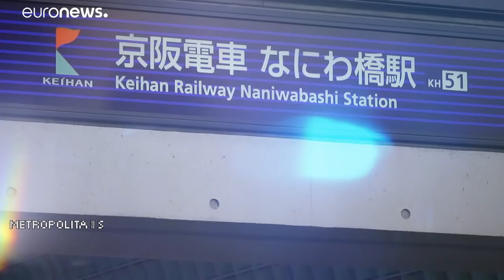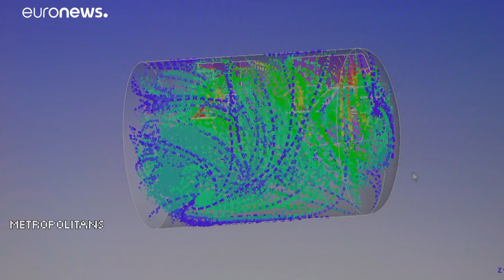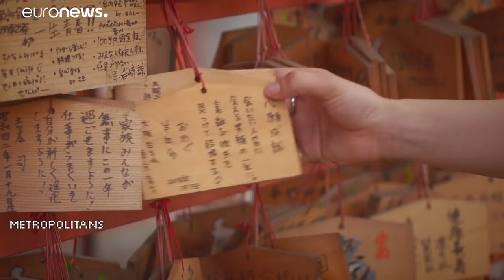Японская Осака: комедия, инновации и радушие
Третий по величине город Японии - в фокусе внимания программы Metropolitans.…